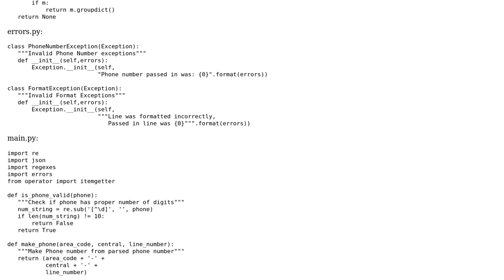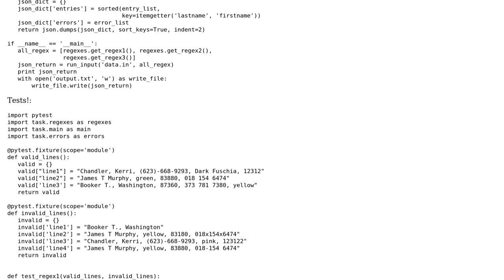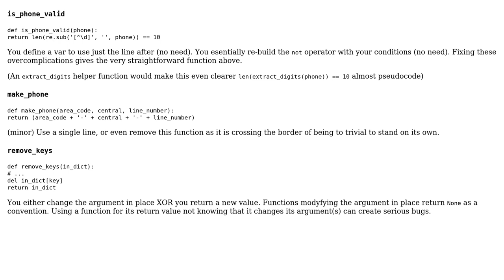Code Review: Python App that parses file for lines that match a format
With thanks & praise to God, and with thanks to the many people who have made this project possible! You are responsible for your own actions.